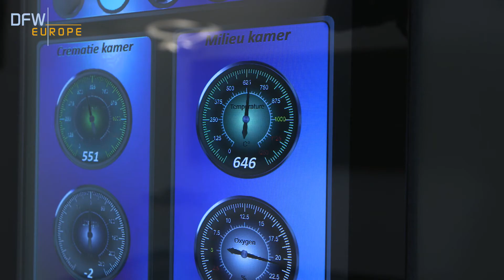Touchscreen DFW Electric Beeldscherm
De beste touchscreen komt voor op de nieuwste elektrische crematieoven de DFW Electric.

De DFW elektrische crematieoven: Deze elektrische crematie-oven is de nieuwste humane crematorium oven van het DFW Europe assortiment.

DFW Electric
De revolutionaire DFW Electric wordt volledig elektrisch verwarmd. De energie wordt geleverd door het elektriciteitsnet of bijvoorbeeld door zonnepanelen. De oven is minder milieubelastend en energiezuiniger dan de gasgestookte oven. Bij gebruik van groene energie kan de oven CO2 neutraal werken. De DFW Electric is een ‘warme invoer’-oven en wordt als ‘single-end’ crematieoven uitgevoerd. Om de installatietijd ter plaatse te minimaliseren, wordt de oven volledig geassembleerd geleverd.

DFW Electric met AIM
De DFW Electric heeft een Automatische Invoer Machine (AIM). De constructie is zo uitgevoerd dat de AIM in de vloer voor de oven kan worden geïntegreerd. Daardoor wordt deze geheel aan het zicht onttrokken als hij geen dienstdoet. De nieuwste oven is voorzien van het unieke DFW OMR-besturingssysteem. Hierdoor zijn de crematieoven, de AIM en de daarachter nageschakelde filterinstallatie zeer eenvoudig te bedienen. Het eventueel aanpassen van de parameters van het crematieproces gebeurt op eenvoudige wijze via het touchscreen. Ook bij de elektrische oven kijkt het onderhoudsteam van DFW Europe zo nodig via een internetverbinding mee. Op die manier kunnen tijdens het crematieproces op afstand aanpassingen worden gedaan.

Ergonomie
De aspan met de daarin overgebleven asresten wordt met een liftsysteem op een ergonomische verantwoorde positie gebracht. Hierdoor is het uitnemen van de aspan voor de operators aanzienlijk vergemakkelijkt.

Energiekosten
Het energieverbruik kan via het optionele rapportagesysteem per crematie inzichtelijk gemaakt worden. Via de zeer betrouwbare continumeting van zuurstof, temperaturen en drukken, wordt een constant en efficiënt crematieproces verkregen.